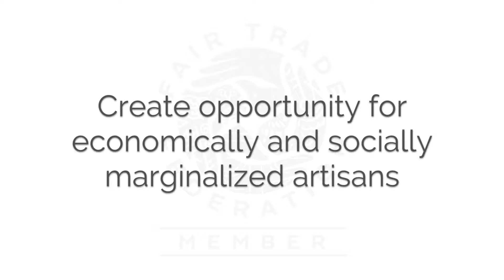Trades of Hope: Fair Trade Federation Members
We are so excited that we are now a member of the Fair Trade Federation.

Changing the lives of women means empowering them. Giving them the means to pull themselves out of poverty, and most of all, bringing hope back into their lives.

When you wear Trades of Hope, be proud knowing that your purchase is making a big impact. Feel good wearing something with a name, a face and a real story behind it.